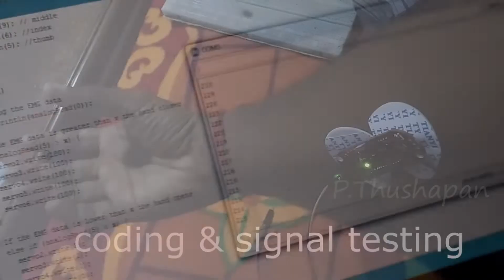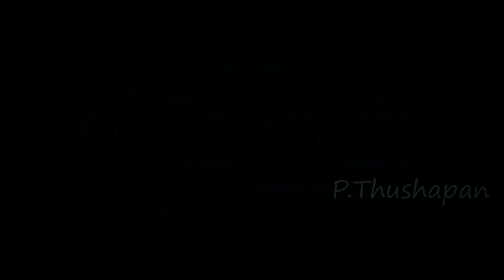3D printed bionic hand project | part - 02 | Testing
3D printed bionic hand.